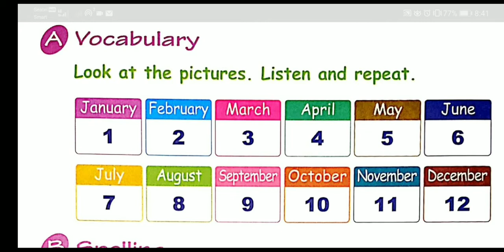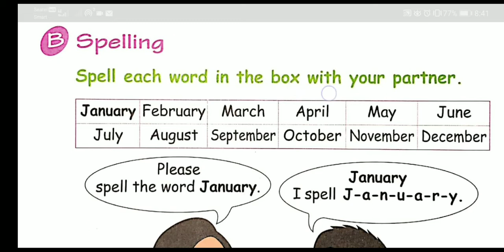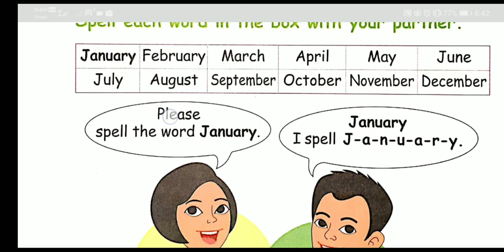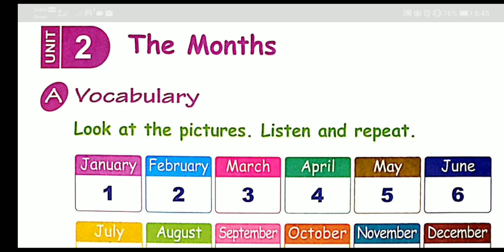ភាសាអង់គ្លេសថ្នាក់ទី៦-English Grade 6 | Chapter2-Unit2 The Months | page34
បើមានកំហុសខុសឆ្គងដោយអចេតនាណាមួយនៅក្នងវីដេអូនេះសូមអធ្យាស្រ័យផង!!

。。。。。。《《សូមអរគុណ!!》》。。。。。。